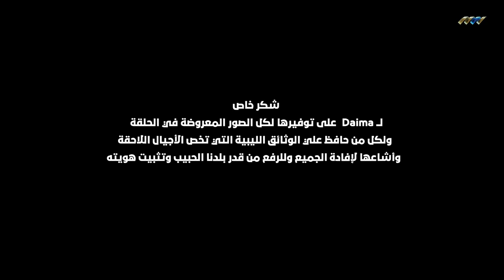الفنان المصري محمد حجي والهوية البصرية الليبية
ليبيا زي ماهي!
رواد: الفنان المصري محمد حجي والهويو البصرية الليبية، الفنان الذي عاش في ليبيا في ترة مهمة من تاريخها فترة الانتقال من الدولة الي الفوضي، قدم للعمل في ليبيا سنة 1973 وبقي أربع سنوات أنجز فيها أروع اللوحات عن الليبيين وعاداتهم وتقاليدهم ومعمارهم ولباسهم وصناعتهم ومهنهم وحرفهم والأهم تنوعهم اللثقافي الجميل
لو سألني أخد عن كتاب يعبر عن برنامجي هذا ليبيا زي ما هي لقت الفنان العبقري محمد حجي وكتابه رسومات من ليبيا...

السلسة الرمضانية  التي تعني بشخصيات ليبية رائدة عبر التاريخ...
حلقتين مختلفتين كل أسبوع يوم الاربعاء والاثنين : الواحدة ليلا.